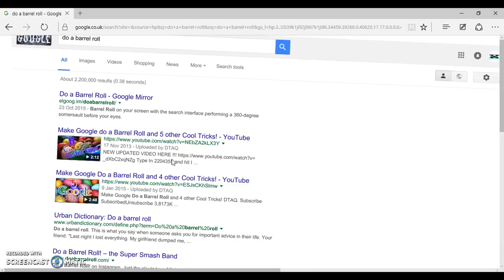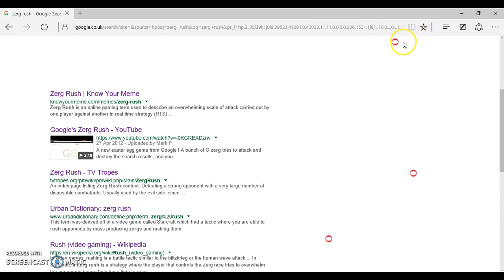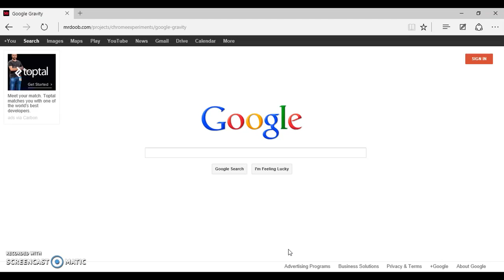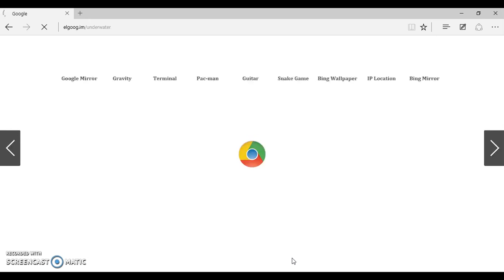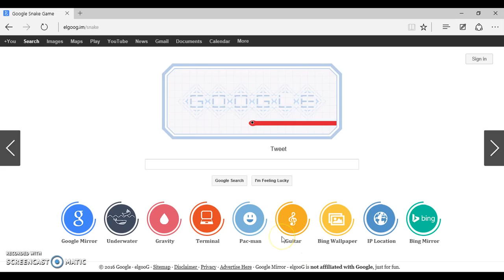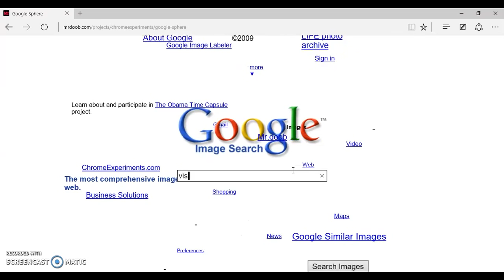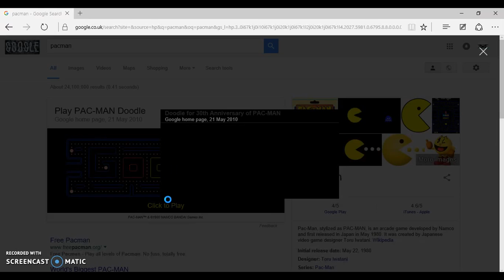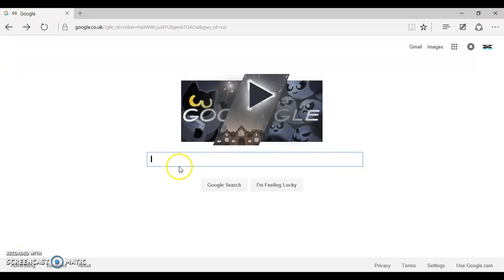Secrets Of Google - PC/Laptop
The hidden features and tricks on Google desktop.
Clash Royale and Clash Of Clans!